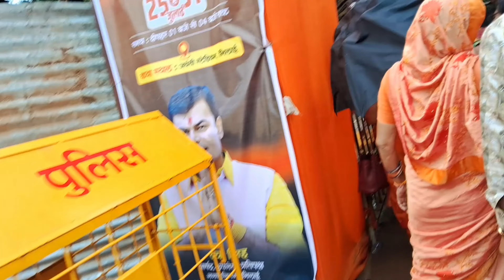🔴LIVE महापुराण का चौथा दिन, देखिए लोगो का श्रद्धाभाव जिसको जहा जगह मिला वही बैठ गया,दुर्ग भिलाई(cg)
🙏शिव महापुराण🙏का चौथा दिन, देखिए लोगो का श्रद्धाभाव🥹 जिसको जहा जगह मिला वही बैठ गया🙏😊

विडिओ पेंडिंग है बहुत सारे 🤗 क्या करु तबियत ही. 😒

🥰मेरे बच्चो के खुशी का ठिकाना नही🤩, बारिश ने तौर ठंडक ला दिया यहा दिल बाग-बाग हो गया.🤗

☺️जीवन मे चुनौतियां 🥺हर किसी के हिस्से मे नही आती, क्योकि .🙏

karwachauth 2023